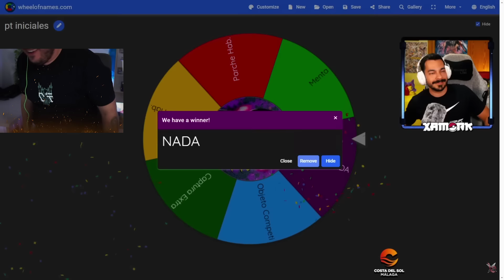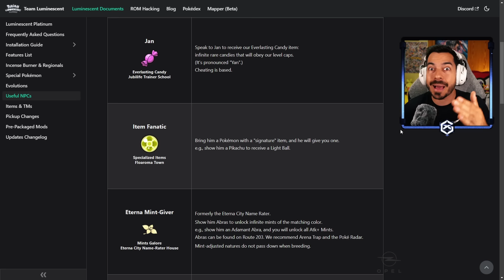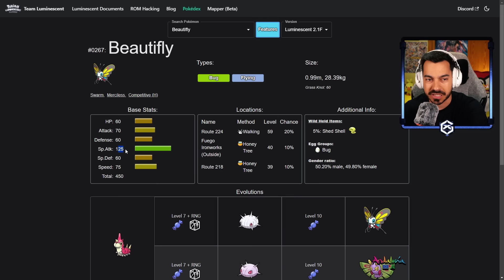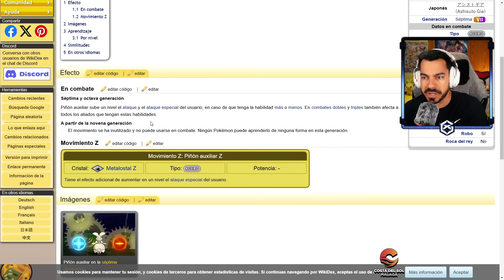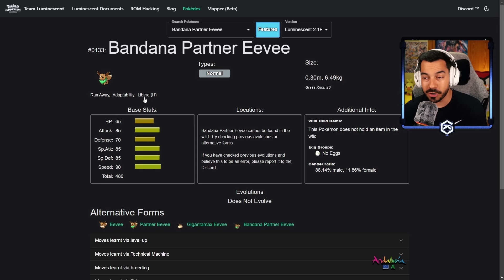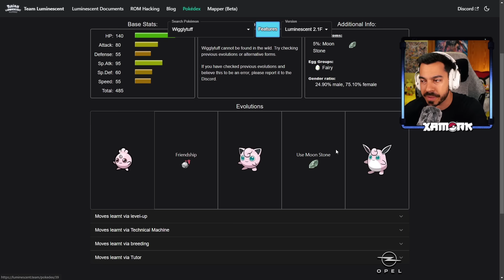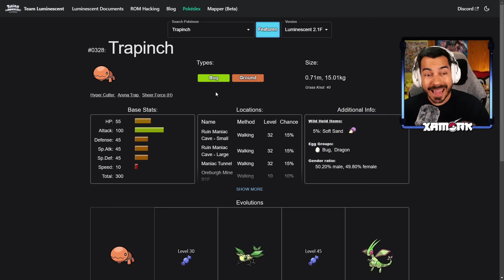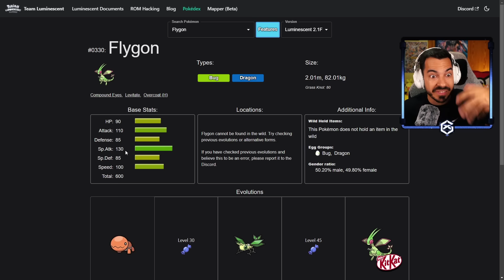SE ACABÓ LA BUENA SUERTE 🍀 POKÉMON SUPER PLATINO DUALOCKE 🍀 EP.6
✅ ¡La serie de sube DE LUNES A VIERNES a las 17h en el canal de @FrigoAdriPictures y a las 18h en mi canal! ✅
📜 NORMAS DEL LOCKE SUPER PLATINO 📜
 1 - Pokémon salvajes, Trainers, Habilidades y Movimientos RANDOM.
 (IA Mejorada y Trainers importantes con + Dificultad)
2 - Solo puedo capturar el primer Pokémon de cada ruta/zona.
(Los Pokémon de Evento, los de Regalo y los Shinys cuentan como extra. Si me sale un Pokémon que ya haya tenido, PUEDO saltármelo).
3 - Si un Pokémon de mi equipo muere, se va a la caja de RIP, no se usa más.
4 - LEVEL CAP: No podemos superar el Nivel máximo del Pokémon más fuerte del próximo líder de gimnasio.
5 - No puedo comprar objetos curativos, solo usaré los que me encuentre o regalen.
6 - Cada 5 episodios, al terminar la semana, Frigo y Xamork se enfrentan a un combate en DIRECTO en TWITCH con el equipo que tengan en ese momento. Habrá premio para el ganador. El combate se resubirá a Youtube.

⚠️ LAS ROMS HAN SIDO RANDOMIZADAS Y SUPERVISADAS POR YISUNO ⚠️